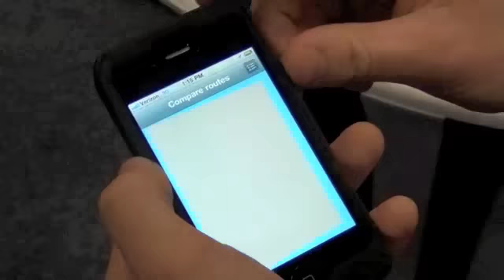TheDroidBoy Goes Hands On With Waze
A quick demo of Waze at App Nation